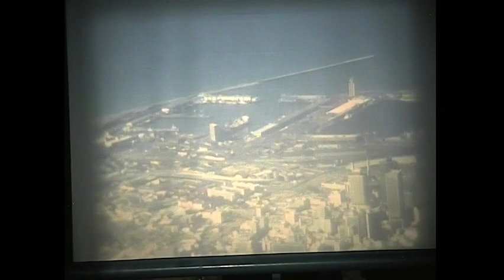Table Mountain. ( Super 8 Film Rip.)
Ripped Poorly from the original Film.